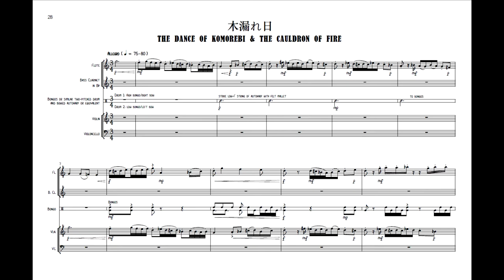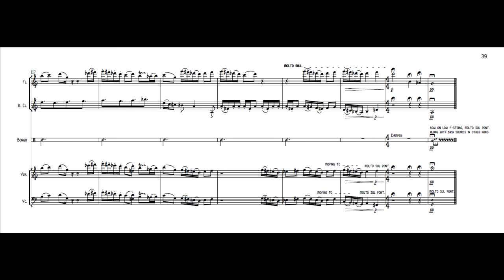The Dance of Komorebi & the Cauldron of Fire (from "Verses from the Scroll of Sondering") (CANON a4)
Jordan Alexander Key (b. 1990): " 木漏れ日: The Dance of Komorebi and the Cauldron of Fire" from "Verses from the Scroll of Sondering" after the hand scroll of Taihaku Ishiyama

Written for the Bold City Contemporary Ensemble
First performance: Sarah Jane Young (flute), Boja Kragulj (clarinet), Philip Pan (violin), Lina Minke (cello), Galen Dean Peiskee (piano), Charlotte Mabrey (percussion)

Verse Program Note:

The verse, " 木漏れ日: The Dance of Komorebi and the Cauldron of Fire," brings us to an autumnal forest scene. The beginning of Fall in many parts of the world is a time of harvest and celebration before the stifling months of Winter. Here we have our second festive dance, a four parted canon and canonic fantasia. The Japanese word komorebi (“koh-mo-reh-bee”) refers to the sunlight that filters through the leaves of trees. If one has seen and walked among the kaleidoscopic panoramas of a temperate forest in Fall, the imagery of a “cauldron of fire” lit by the light of the sun chromatically rarefacted through the leaves overhead needs no further clarification. Though the verse is festive, the sense of "mononoaware" from the prior verse reminds us that such beauty is transient; the piece ends not with ululations but with whispers and the recurrent reminiscence and resurfacing of the ornithic liturgy of the prior verse, reminding us that all festivals end, all seasons change, and all life decays by the relentless flight of time.

Complete Work Program Note:

The exhibition in which Ishiyama’s “Landscape” was displayed, Tempus Fugit :: 光陰矢の如し:: Time Flies, is a “reflection on time and its many meanings.” In so doing, the broader concept of time was applied to the Japanese art collections at the Harn Museum as an “investigative tool” to understand three key aspects of time in art: first, how time has been “measured in the visual record;” second, how art objects can embody several moments in time; and third, how artists experience time during the production of their work. Furthermore, the ritualization and celebration of the natural world, often oriented around cycles of life and seasons, and the acknowledgment of mortality are also recurring themes in Japanese art and so were consequently highlighted within this exhibition.

In light of the theme of cycles of time and life, I was immediately drawn to the concept of “sonder” to motivate the purpose of my work generally. “Sonder” is a neologism, coined in 2012 by John Koenig in his project The Dictionary of Obscure Sorrows, and is “the profound feeling of realization that everyone, including strangers passed in the street, has a life as complex as one’s own, which they are constantly living despite one’s personal lack of awareness of it.” While “sonder” is not typically presented as a verb, I have presented it as such here. Sondering is perhaps one of the most powerful instances of empathy one can have, for it is an active acknowledgement of the profound individuality and complexity of another, recognizing that their life is just as meaningful as your own, if not more so. You take a moment to ponder on the vast details of a life, briefly intersecting your own, and humble yourself by acknowledging that such details are beyond your comprehending in one lifetime because they themselves occupy such a space of time; however, they are not beyond your appreciation and contemplation.